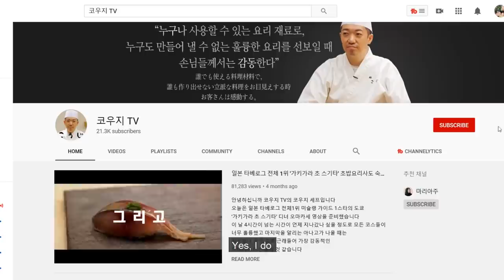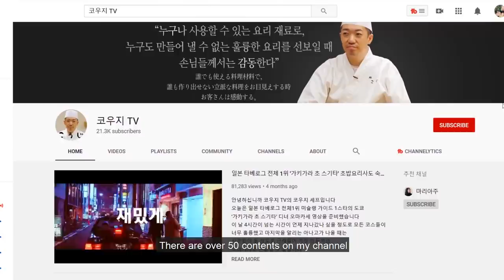Best Sushi in Seoul? We take our two-year-old to high-end sushi! Eating over $200 worth of sushi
We have been wanting to make this video for quite a while, and finally we had the chance! Chef Koji is actually quite well known in Korea, and has appeared on TV. He has a restaurant in the Gangnam area, and the sushi is amazing!
He took the time to personally make sushi for us in a private room and it was the best sushi of our lives. But did our two-year-old appreciate it?

Hoju Sara and Nichola have just launched a podcast called "Shower Thoughts from Seoul" which is about being Australian women living in Korea, their experiences and navigating cultural differences.

We have a comic book in Korea!